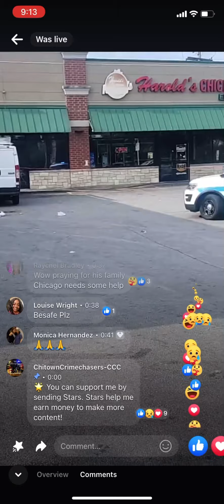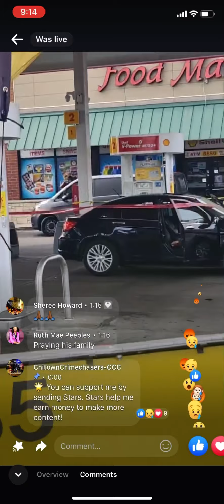31 y/o hit by a car & 🔫 in Chicago on 87th State while CPD eat Harold’s on the Crime scene 🤦🏾‍♂️